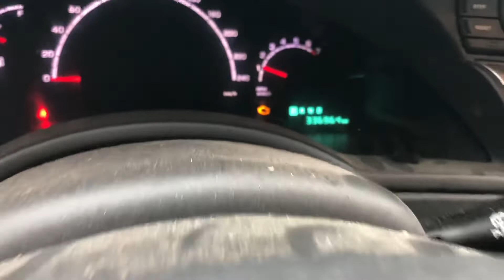Knocking Cold Start The 05 Pacifica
Long time no see! Thanks for sticking around, The engine is knocking horribly, and it’s served it purpose as a parts vehicle